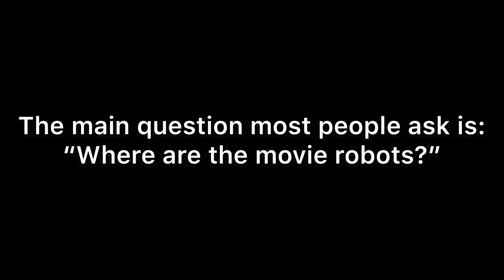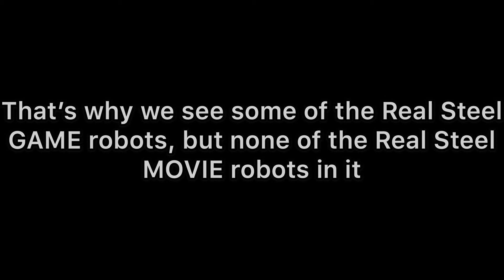The Real Steel - URF Chronology Explained